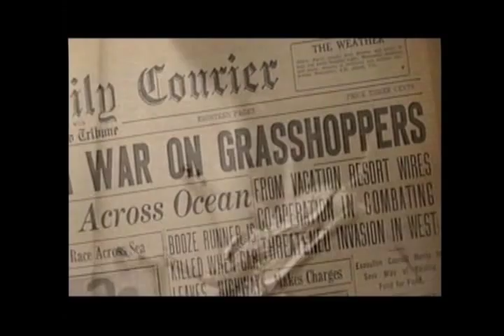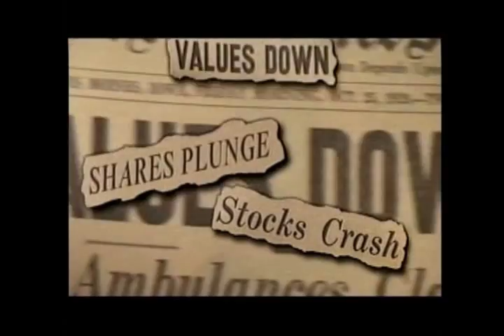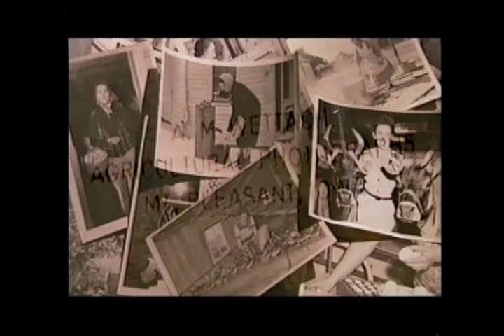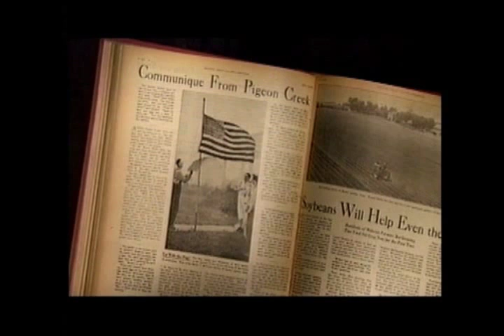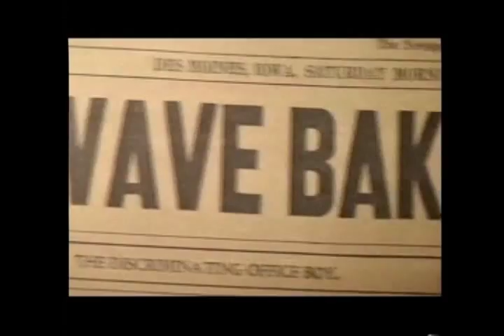The People In The Pictures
This documentary is a visual essay portraying farm families during the Great Depression through World War II and the postwar years, as seen through the eyes of Iowa photographer Pete Wettach who took nearly 50,000 pictures of rural America, mostly Iowa, over a span of 40 years. Wettach was born in New Jersey but his fascination with rural life, particularly with farming, led him to Iowa where he would remain until his death in the late 1970s.